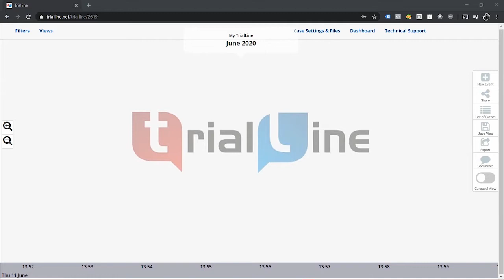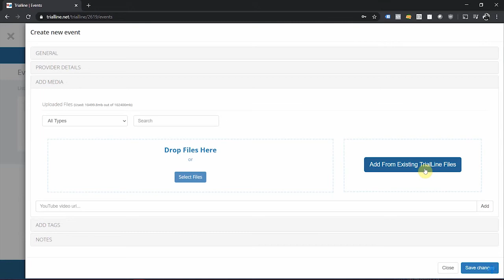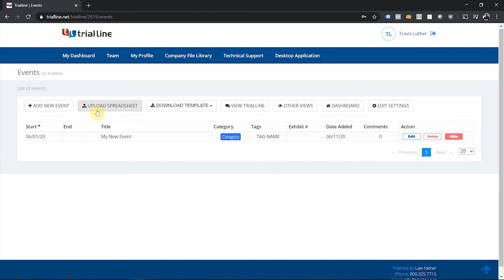Creating and Editing Events in TrialLine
Hello, this is Leb from TrialLine and today I’m going to show you how to create and edit events in your TrialLine.

Once you've created a new TrialLine, the next step is to start adding events and fact entries to it.

Creating New Events

There are two places where you can choose to start adding events. The first is in the relative view, using the 'New Event' button in the sidebar menu on the right side of the screen.

The other is from the 'List View', using the 'New Event' button that is to the very left of the menu.

The Event Editor Window

Clicking the 'New Event' button in either place will open the 'Event Editor Window', and this is where you'll add all of the relevant information for your event, and attach documents.

The event editor window has five different tabs where you can provide information.

General

The ‘General’ tab is where you’ll enter in the basic information for your event. Fields that have an asterisk next to them are required fields, so please be aware that you must enter in a ‘Title’, ‘Start Date’ and ‘Category’ for your event, otherwise it will not display in your TrialLine.

You can also choose to add an end date, time entries, assign a category by choosing from existing categories, or by creating a new category, list bates and exhibit numbers, and also choose whether or not you want to display a thumbnail for the event. You can upload custom thumbnails, just be aware that, for best results, we recommend that your custom thumbnail images be at least 200 x 200 pixels.

Provider Details

You can also attach medical records and other files here.

Add Media

The ‘Add Media’ tab is where you’ll add supporting documents and other files directly to a specific event.

You can drag and drop files in, select them from your computer or choose from existing files stored in your company or case file library.

TrialLine supports all common file types, even video and image files, and you can also link to a YouTube video here as well.

Add Tags

The ‘Add Tags’ section enables you to attach tags to your event, which you can then use to sort and filter out the events that are displaying on your TrialLine. Simply type in your tag and click the ‘Add Tag’ button. You can attach as many tags as you like.

Notes

The ‘Notes’ section allows you to add additional information, be it notes to yourself or others, or information that you don’t want to include in the description, for whatever reason.

Please be aware that notes will not be visible in shared or saved views, only in the standard relative view.

Once you have added all of the relevant information, click the 'Save changes' button at the bottom of the window, and your event will now be displayed on your TrialLine.

You can also choose to populate the events on your TrialLine by uploading the event data from a spreadsheet.

And that is how you create and edit events in TrialLine.

Go to TrialLine.net today to start your free two week trial period, and learn how TrialLine helps you show your story.